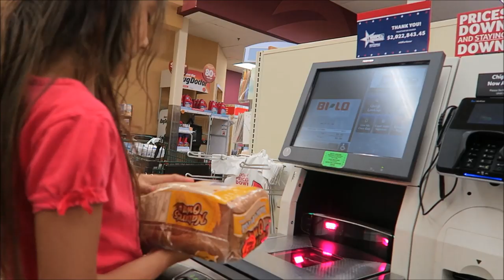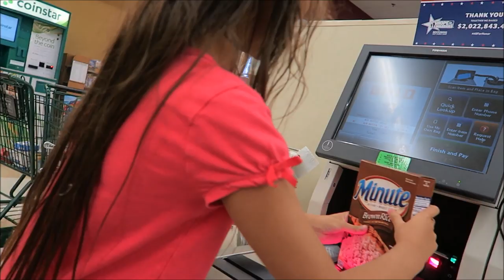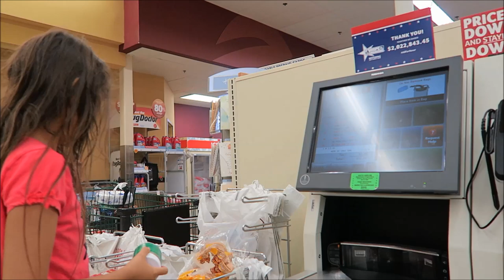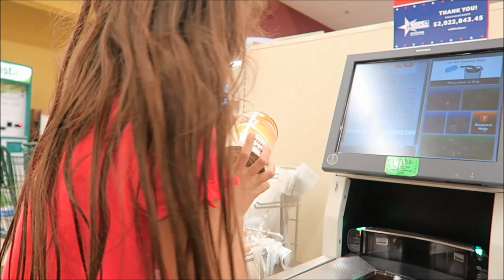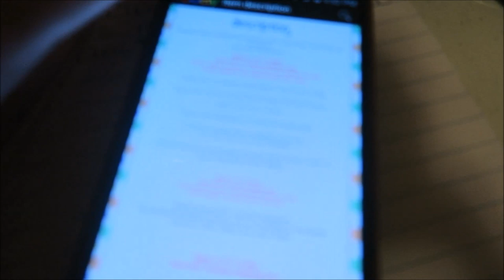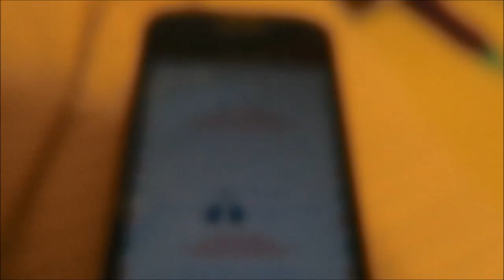She loves self check-out! ~ Aug 4 2016